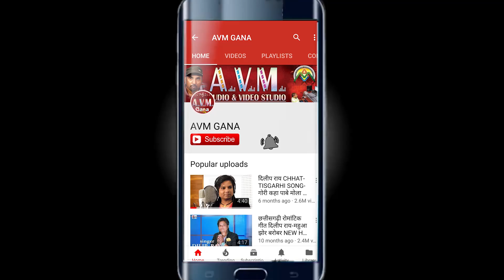Champa Nishad | Jiyaram Yadav | Cg Karma Geet | Man La Mohi Dare O | New Chhattisgarhi| AVM STUDIO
Champa Nishad | Jiyaram Yadav | Cg Karma Geet | Man La Mohi Dare O | New Chhattisgarhi Geet 2020 | AVM STUDIO

Album -
SONG  -  Chanda Jaise Tai Lage
Singer -  Champa Nishad , Jiyaram Yadav